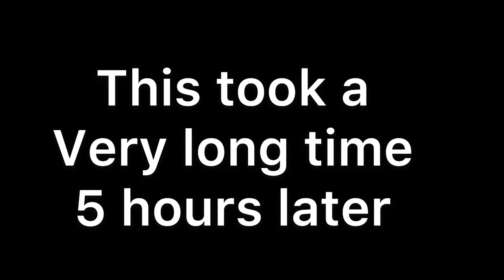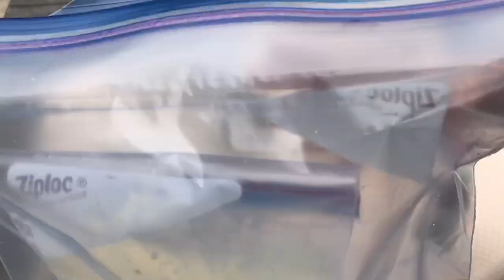Reversible & Irreversible Reactions